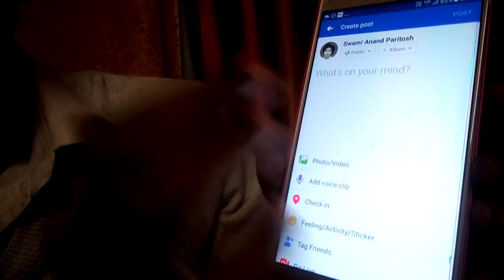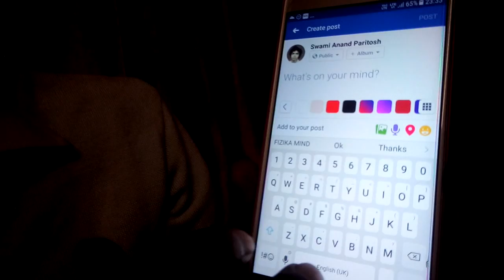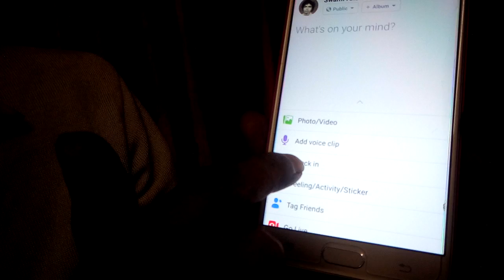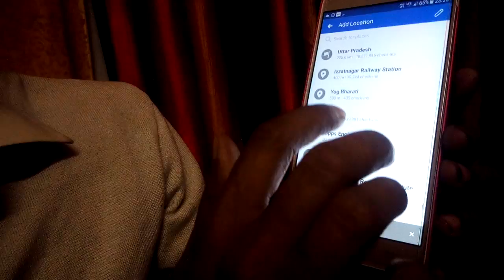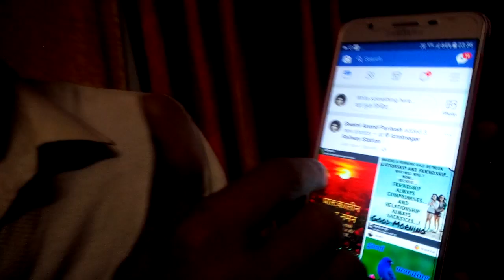बरेली न्यूज: Facebook पर फोटो अपलोड करने का तरीका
बरेली: सॉफ्टवेयर एंड हार्डवेयर इंजीनियर स्वामी आनंद पारितोष इस वीडियो में बता रहे हैं कि किस तरह से Facebook पर वीडियो फोटो वह मैसेजिंग किस तरह से अपलोड किए जाते हैं